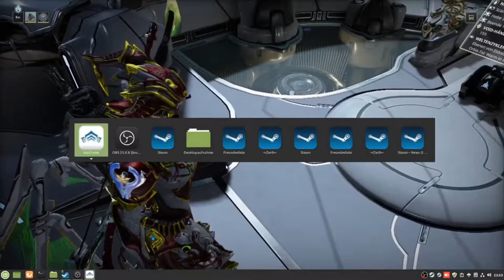Warframe 67 Stahlpfad Kuva Festung part 3 und Mod Test